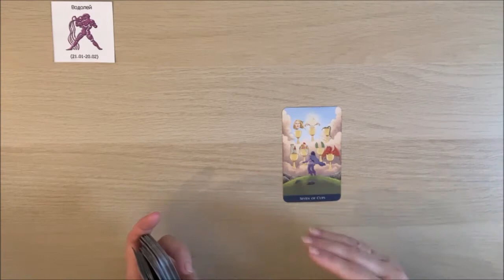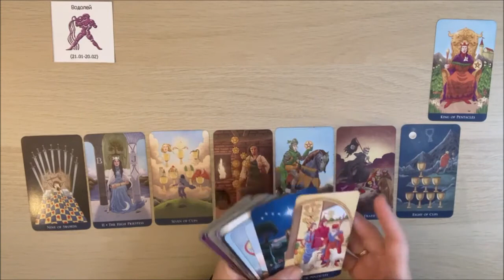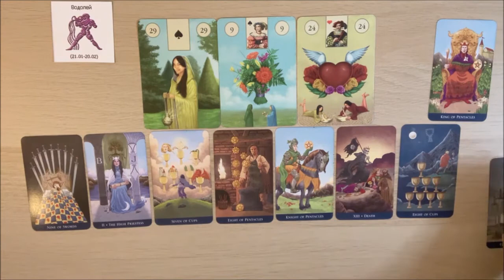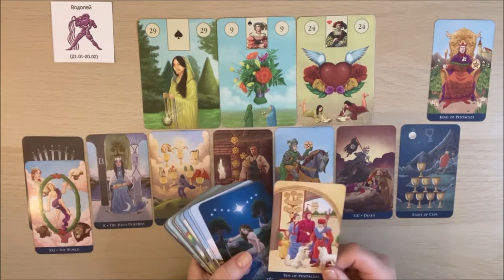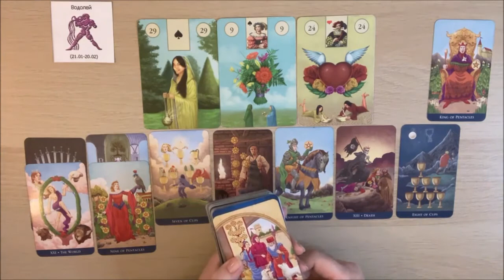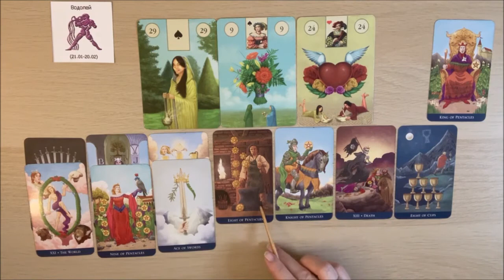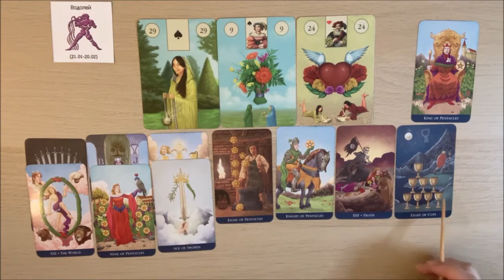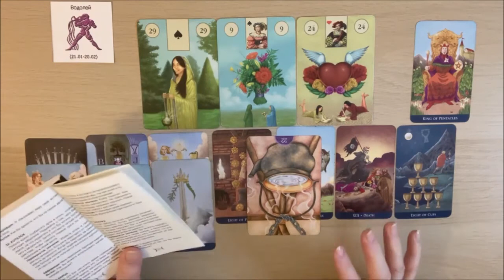♦️15-31 июля. Водолей⭐️Общий таро прогноз от✨𝒯𝒶𝓉𝓎𝒶𝓃𝒶𝒯𝒶𝓇𝑜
Таро-прогноз для знака зодиака Водолей на 2 половину июля! Расклад общий!!!

водолей#15-31 июля#гороскоп#таро прогноз на июль#общийрасклад#𝒯𝒶𝓉𝓎𝒶𝓃𝒶𝒯𝒶𝓇𝑜#
Для заказа индивидуального расклада (платного) пишите на